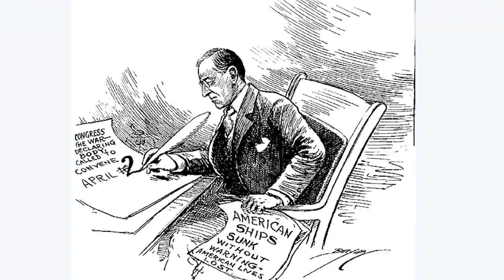Fast Facts on President Woodrow Wilson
Highlights and fun facts about the 28th President of the United States, Woodrow Wilson.